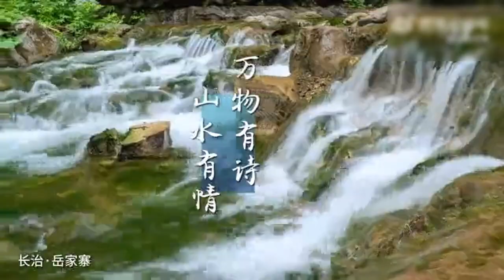【文化旅游】来山西邂逅一场山泉消暑之旅 来源@山西日报